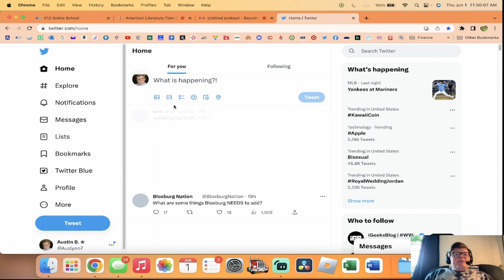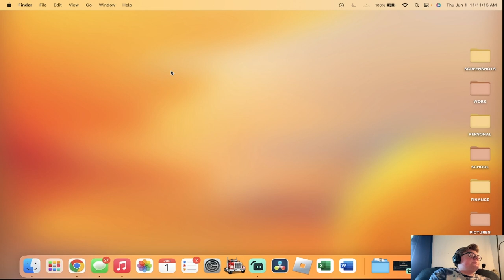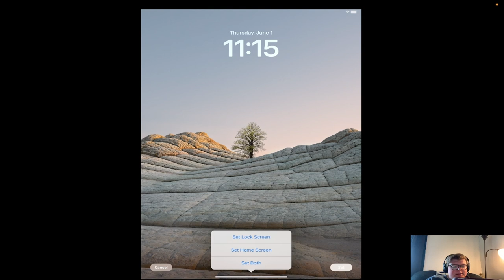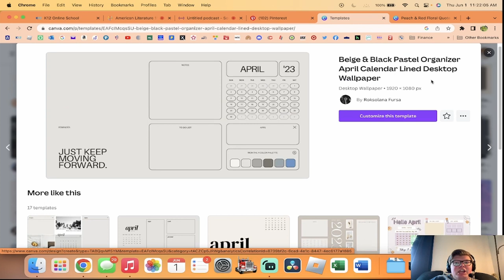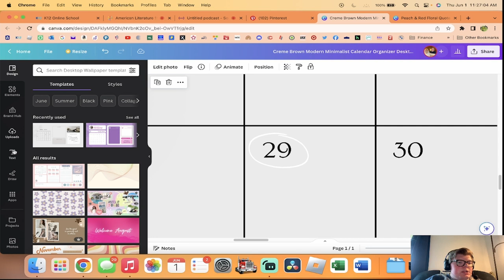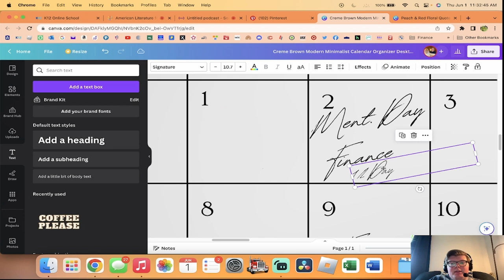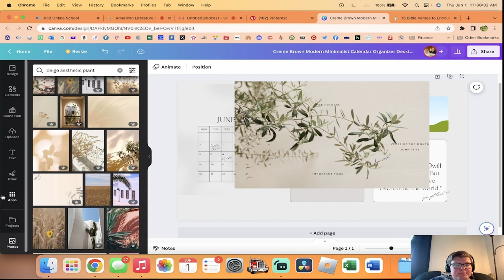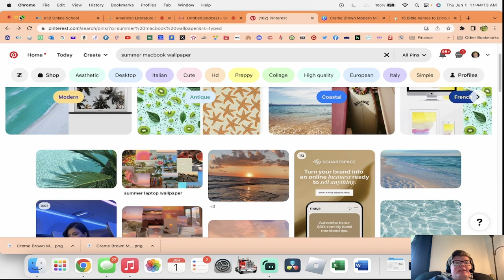2023 Summer Clean out & Archives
SUMMER IS OFFICALLY HERE FOR 2023!

Come with me to clean out my Macbook air, and throw away old documents, and change some stuff around for our summer vacation!